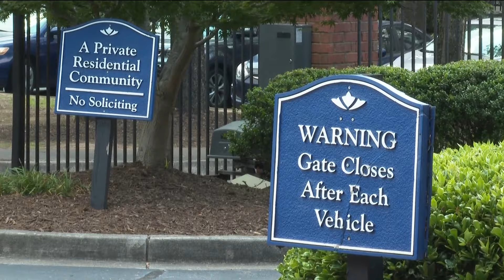Woman attacked, killed at Marietta apartment complex, police say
Officers said they have identified a suspect but have not released that person's name.